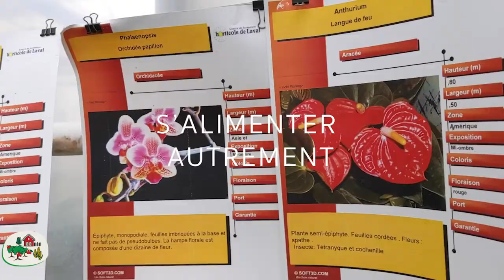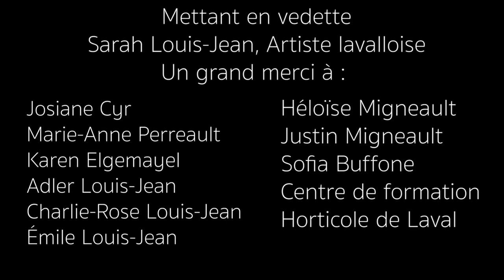Effet transition, le rendez-vous lavallois pour l'environnement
EFFET TRANSITION propose aux citoyens 24 activités, appuyées par plus de 40 experts invités, pour qu’ensemble nous trouvions des solutions pour lutter contre les changements
climatiques. 🌎 💚
- S'alimenter autrement
- Mieux consommer
- Repenser nos terres
- Se déplacer
- Laval en marche (passage à l'action)
C’est un rendez-vous, du 29 janvier au 12 mars, pour créer un effet transition à Laval!